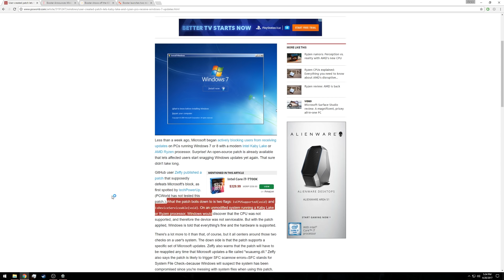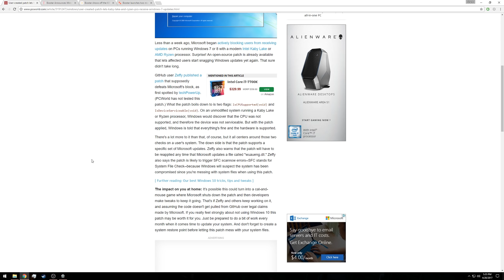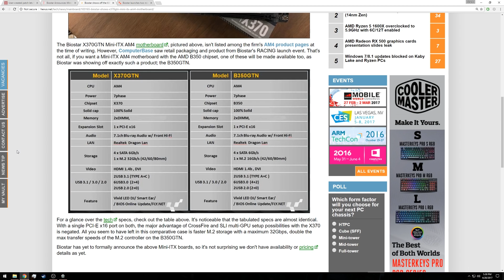Ryzen ITX Motherboards are Here!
A user-generated patch is allowing Windows 7 and 8 users to continue to receive security updates on Kaby Lake and Ryzen based computers despite Microsoft's insistance on taking the updates away.

Biostar is the first to the punch in creating ITX AM4 motherboards, introducing an X370 and B350 variant. No word yet on the release dates.